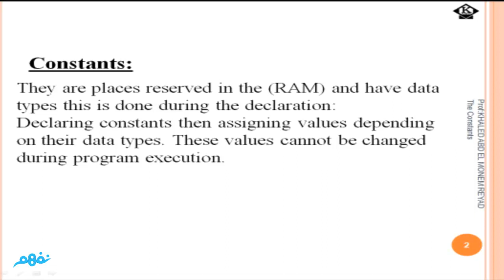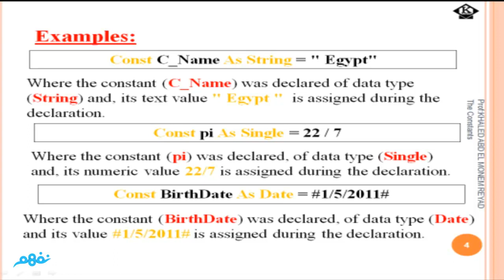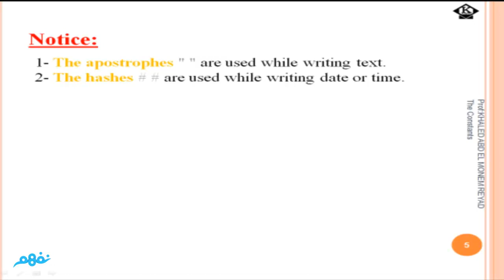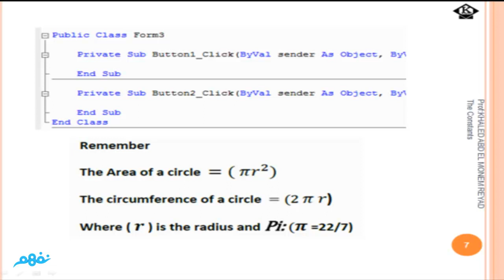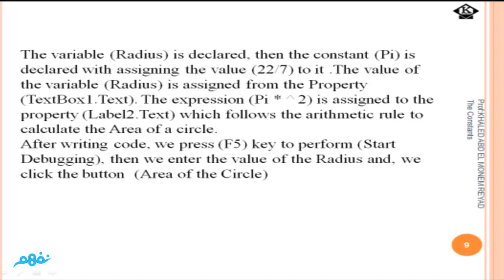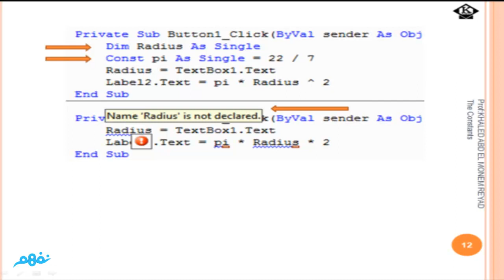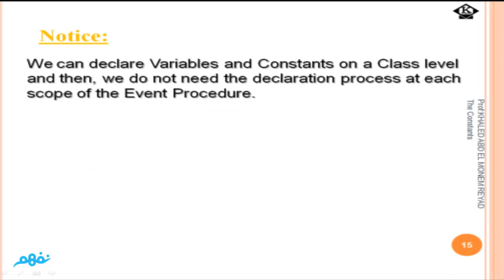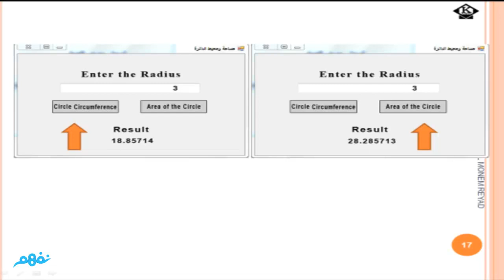الثوابت | حاسب آلي | للصف الثالث الإعدادي | الترم الأول | المنهج المصري | نفهم